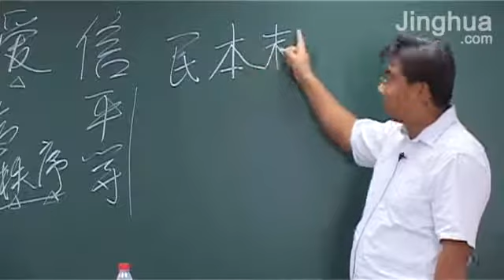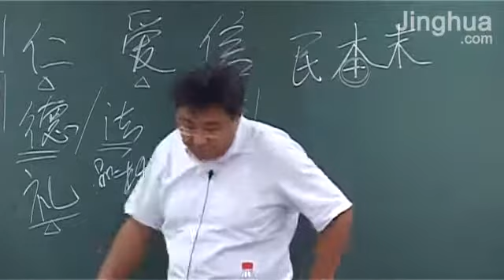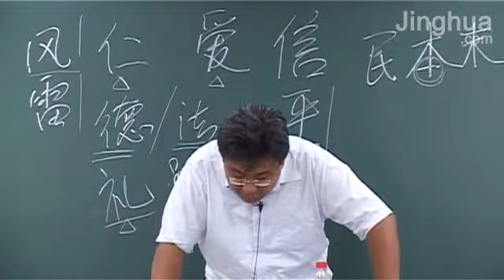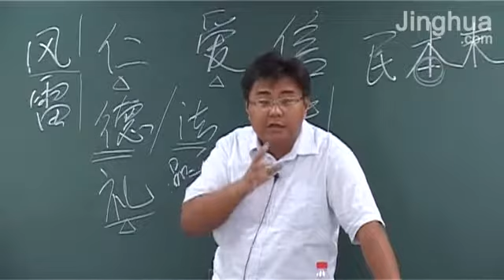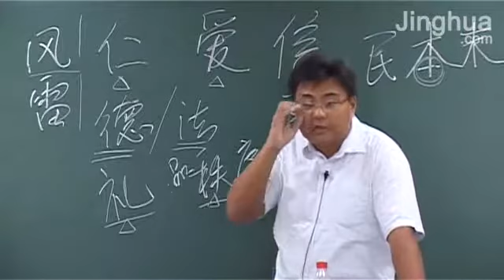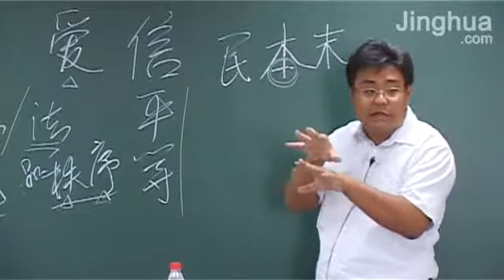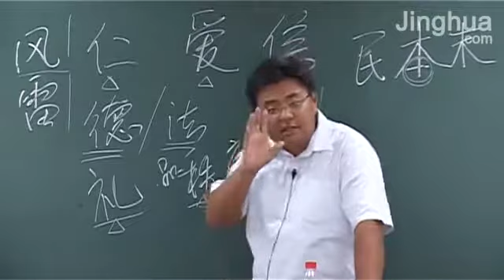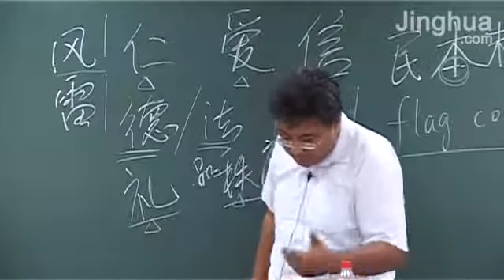010.百家争鸣 2